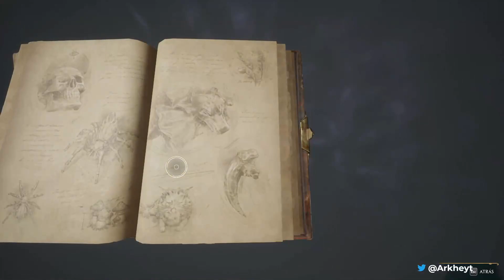Aprendemos Bombarda, Misión de Mapas y Mas... - Hogwarts Legacy